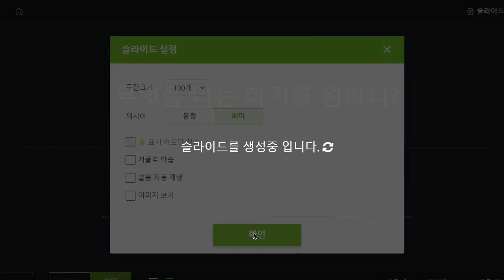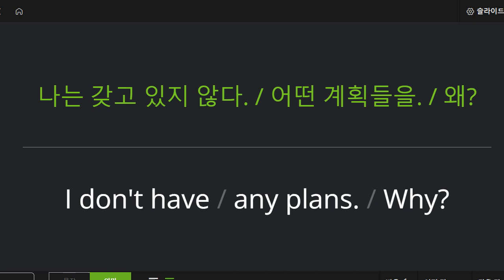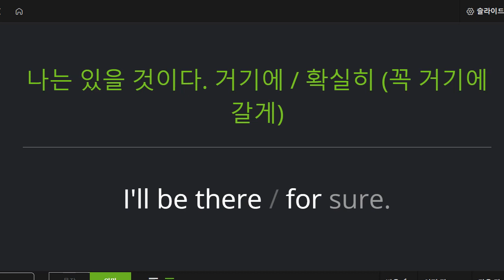박재빈 2022 10 17 초등 고급 회화 성취도 90